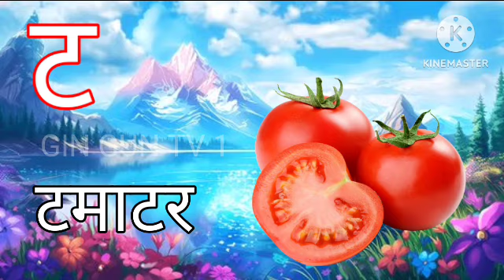क से कबूतर, अ से अनार, आ से आम, हिंदी वर्णमाला,ka se kabutar, a se anar, aa se aam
k se kabutar kha se khargosh क से ज्ञ तक

k se kabutar kha se khargosh | क से ज्ञ तक क से कबूतर ख से खरगोश | a se anar aa se aam

अ से अनार, आ से आम, हिंदी वर्णमाला, क से कबूतर, ka se kabutar, a se anar, aa se aam, क ख ग

अ से अनार आ से आम, हिंदीवर्णमाला,अआइई, हिंदी स्वर व्यंजन,a se anar aa se aam,

a se anar aa se aam varnamala geet
hindi
badi se
a se anar aa se aam hote hain sab
milkar kaam
a se anar aa se aam song in hindi
a se anar aa se aam poem in hindi
a se anar aa se aam writing
a se anar aa se aam bolo bhai kya hai
dam
a se anar aa se aam wala cartoon
a se anar aa se aam
a anar
k se kabutar video ke liye background
kaha se le
k se kabutar dj
k se kabutar kha se khargosh poem
k se kabutar kha se khargosh song
k se kabutar kha se khargosh ka se
gamla
k se kabutar kha se khargosh kaise
kamla
k se kabutar kha se khargosh kahan
se gamla
k se kabutar kha se khargosh aaja
k se kabutar kh se khargosh kaise
mila
k se kabutar kh se khargosh g se
gamla gh se ghar

अ से अनार आ से आम छोटी से मिली
अ से अनार आ से आम अपना तो है पढ़ना काम
अ से अनार आ से आम छोटी से मिली बड़ी सीख
अ से अनार आ से आम वाला कार्टून
अ से अनार आ से आम ई से इमली उसे उल्लू उसे
उन
अ से अनार आ से आम क से कबूतर ख से
खरगोश
अ से अनार आ से आम
अ से अनार - hindi varnamala geet -
hindi phonics song - hindi alphabet
song - chuchutv hindi rhymes
अ से अनार ई से इमली
अ से अनार खाउला
अ अनार
कबूतर वाला
क कबूतर
अंगा खाली
क से कबूतर ka se kabutar hindi
varnamala song - learn hindi letters -
kids songs-baabee tv
क से कबूतर वाला गाना
क से कबूतर funny video
क से कबूतर गाना
क से कबूतर क से कबूतर
के से कबूतर ख से खरगोश कैसे
अंगा खाली
गाना
क से कबूतर ख से खरगोश भोजपुरी गाना
क से कबूतर ख से खरगोश वाला कार्टून
क से कबूतर ख से खरगोश dj
क से कबूतर ख से खरगोश गाना
क से कबूतर ख से खरगोश bhojpuri song
Hindi Varnmala
hindi varnamala
hindi varnmala
हिंदी वर्णमाला गीत
हिंदी वर्णमालागीत
हिंदी स्वरब्यंजन
हिंदी बालगीत
बालगीत
ChunChun TV
aam wala
kabutar wala cartoon
kabutar wala gana
anar kya
imali cartoon
kabutar wala song
khargosh wala cartoon
कबूतर कैसे पढ़ते हैं